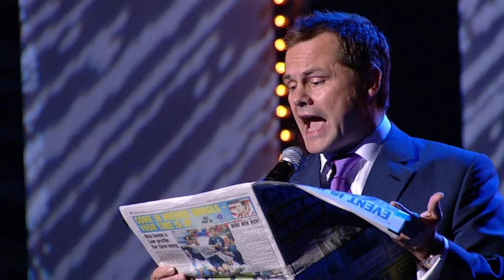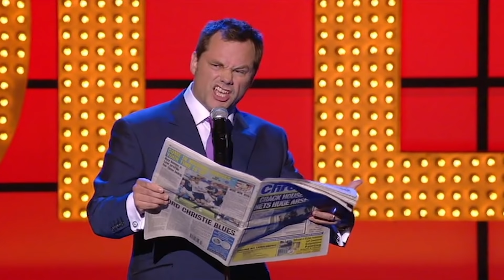Best of Jack Dee - Live Again | Universal Comedy